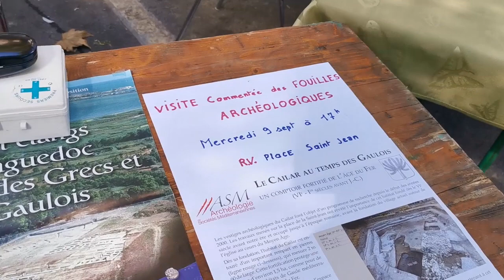Le Cailar (Gard), un comptoir fortifié de l’âge du fer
L'association Litoraria propose une visite des fouilles archéologiques.